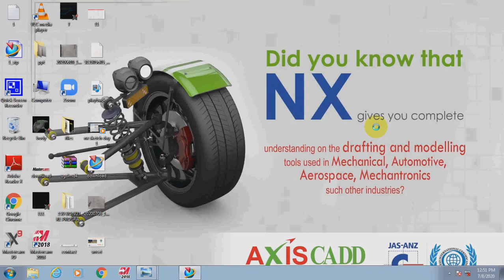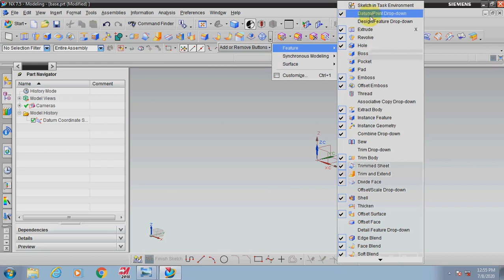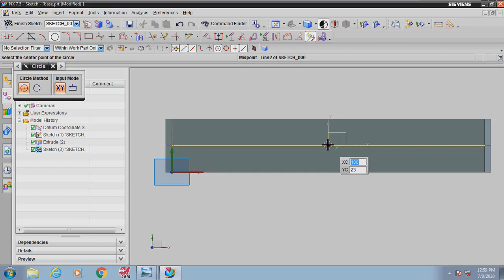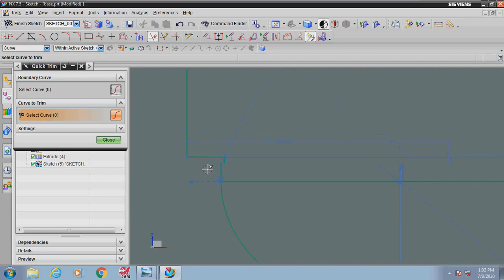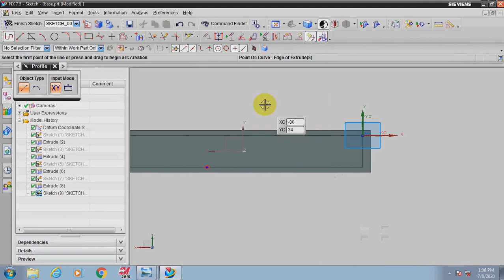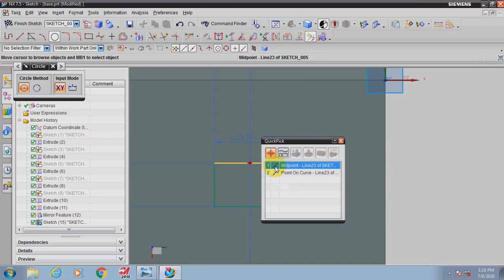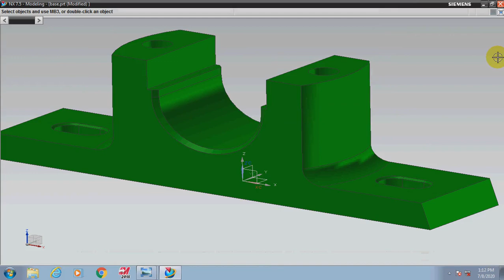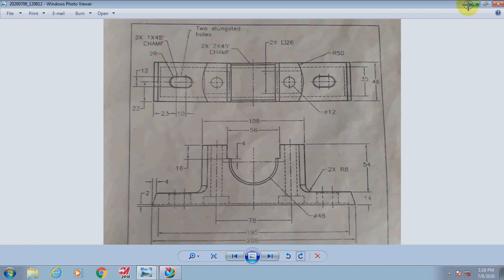NX SOLID MODELING_TAMIL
SRI  RAAJA RAAJAN  COLLEGE OF ENGINEERING ANDTECHNOLOGY     KARAIKUDI_AXIS CADD TAKE ONLINE CLASS  SIEMENS NX TRAINING

SOLID MODELING , FIND OUT MASS PROPERTIES , 2D DRAFTING